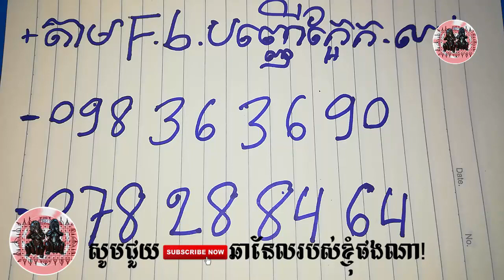ពិសេសណាស់៤ព្រះអង្គនេះ - Khmer Magic Daily